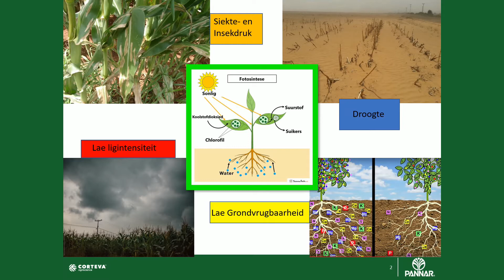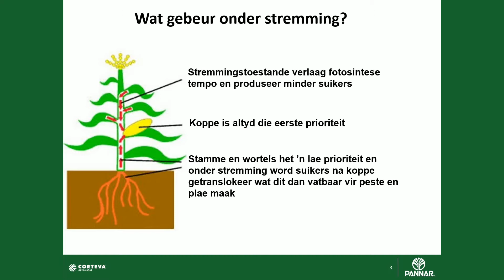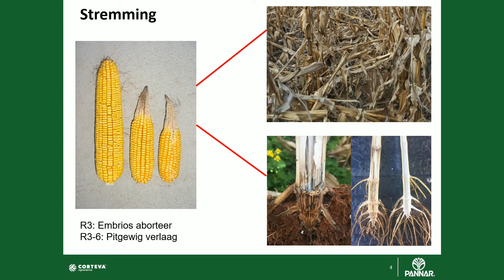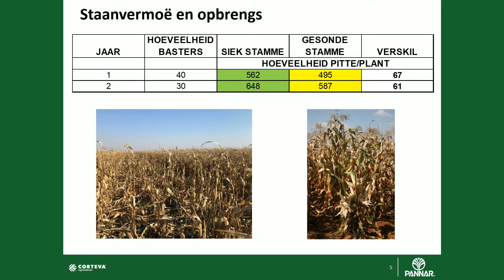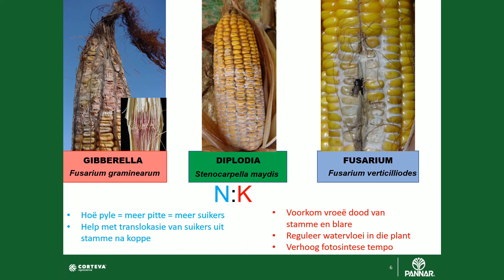Mielies in die Wes-Vrystaat: Ontleding van die 2019/20 Seisoen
Hendrik Linde, landboukundige van Pannar Saad vir die Wes-Vrystaat, bespreek die effek van die droër 2019/20 seisoen in die westelike produksiegebied en hoe onvoorspelbare seisoene dit vir produsente baie moeilik maak om ʼn resep vir mielieverbouing te ontwikkel. Hendrik behandel die basiese boustene vir suksesvolle akkerbou.